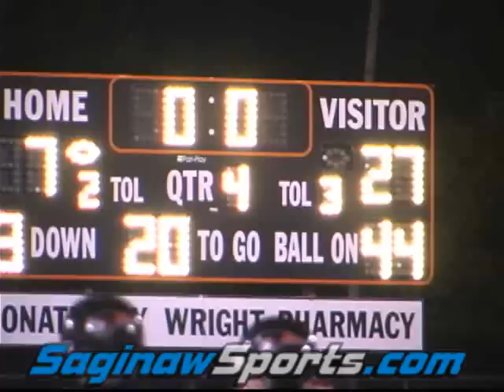Merrill vs Carrollton Varsity Football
Merrill vs Carrollton Varsity Football, 9-9-11 @ Merril High School. Merrill Michigan